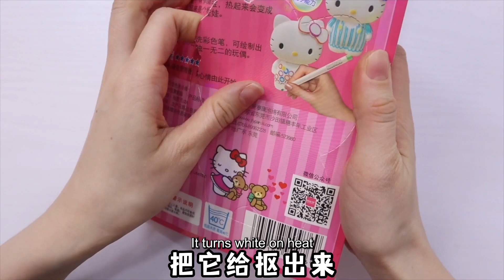洗澡巾里有“钻石KITTY猫”！浇热水就变色，撕开还有蓝色小猫？【桂圆子手作坊】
洗澡巾里有“钻石KITTY猫”！浇热水就变色，撕开还有蓝色小猫？

桂圆子手作坊 洗澡巾 KITTY猫 本视频完全符合YouTube社区准则，没有任何违规行为。